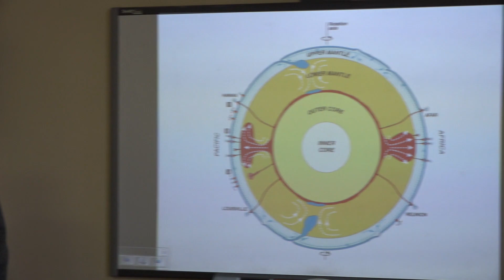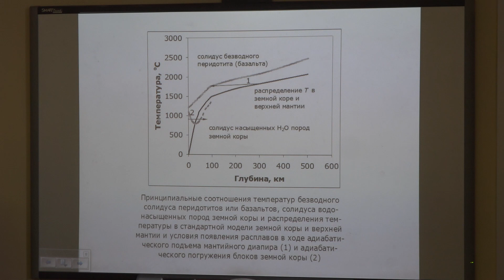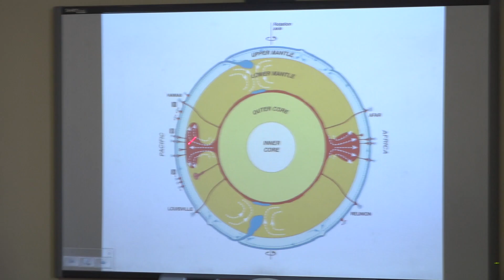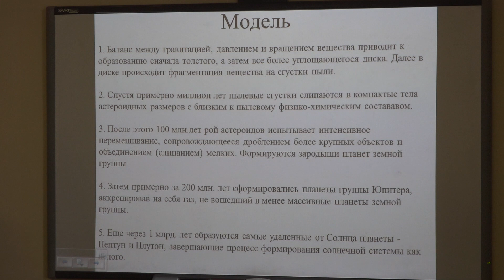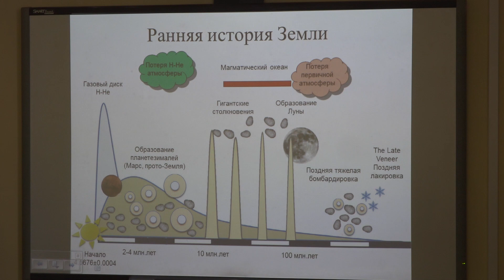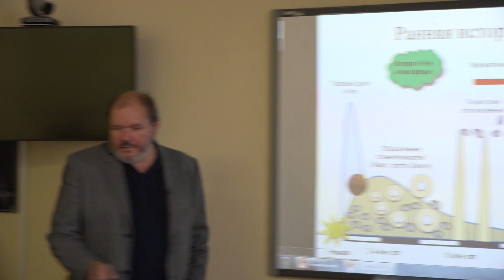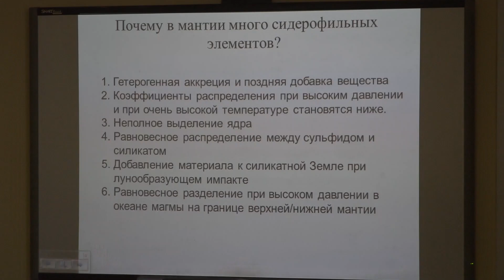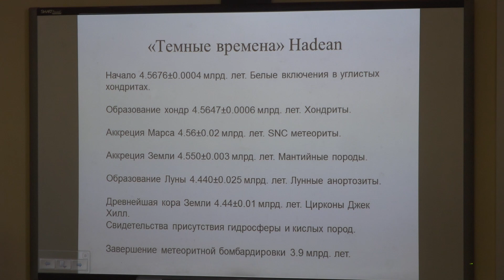Бычков А. Ю. - Геохимия - Мантия Земли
0:00:10 1. Слоистая модель строения мантии
0:06:23 2. Механизмы плавления
0:12:30 3. Плавление нижней мантии
0:21:28 4. Горячие точки
0:23:22 5. Происхождение Солнечной системы
0:29:05 6. Модель происхождения
0:41:22 7. Ранняя история Земли
1:02:48 8. Магматический океан
1:03:56 9. Сидерофильные элементы мантии Земли
1:08:50 10. Hadean (Годей)